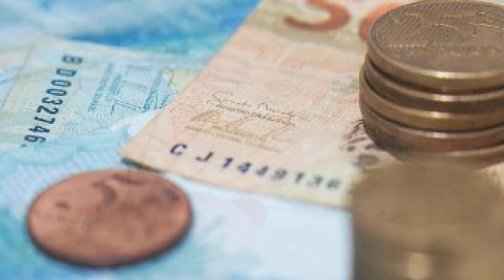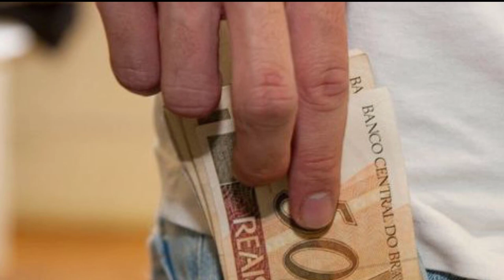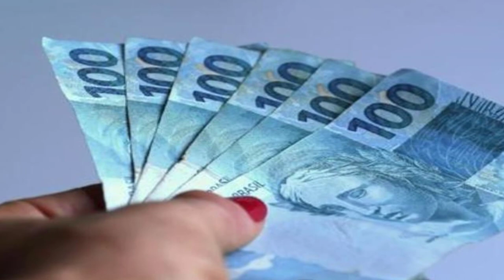AUXÍLIO R$ 600,00 QUEM PODERA RECEBER E ONDE RECEBER ?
AUXÍLIO R$ 600,00 DEFINIDO A DATA PARA COMPROVAÇÃO DE RENDA PARA AUTÔNOMO, MEI E INFORMAL